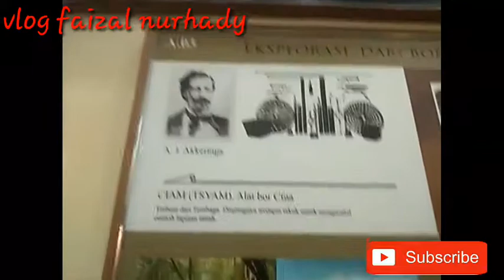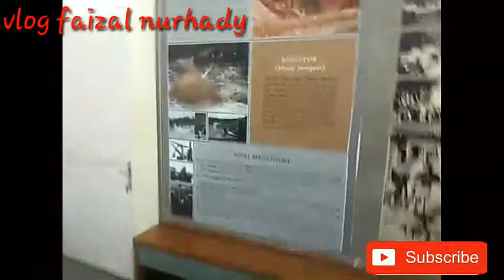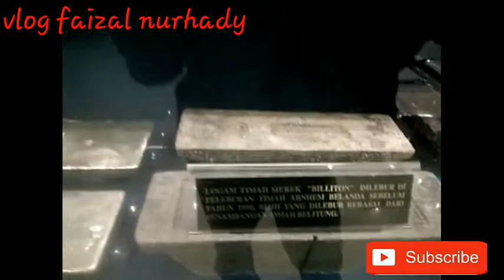Museum timah babel indonesia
Mengungkap sejarah pertambangan timah di pulau bangka provinsi kepulauan bangka belitung indonesia, satu satunya musium timah yang ada di asia yaitu ada di pulau bangka, pulau yang menjadi penghasil timah terbesar di dunia